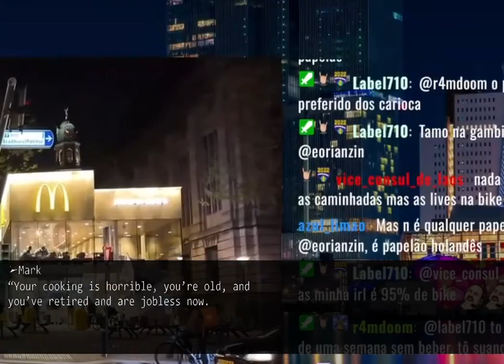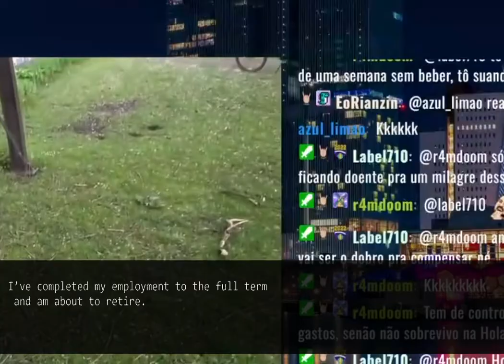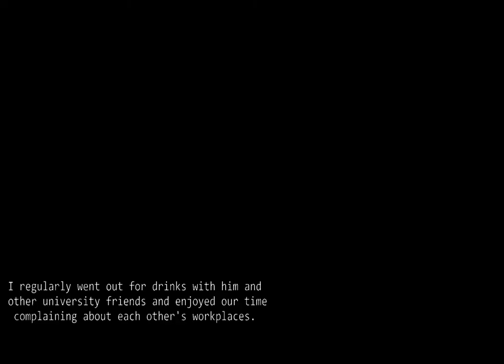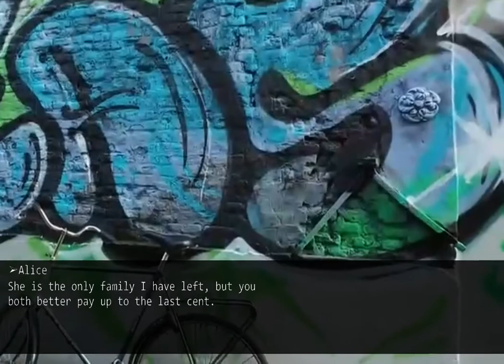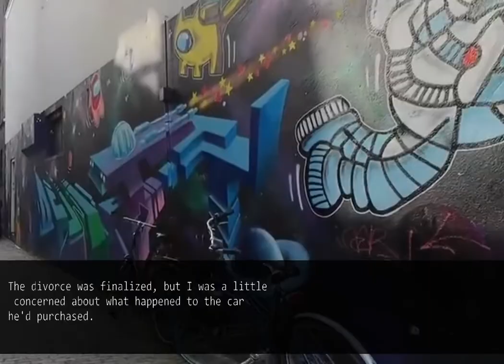Husband of 35 years asked for a divorce and tried to rob me of my retirement fund, so I retaliated